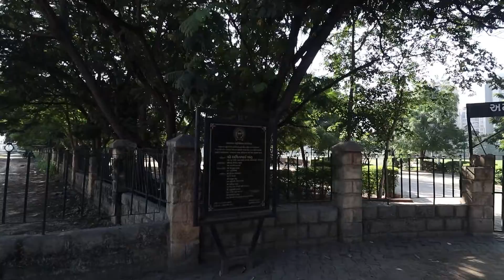My First shoot location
hlo guys
I hope you liked my vlogs